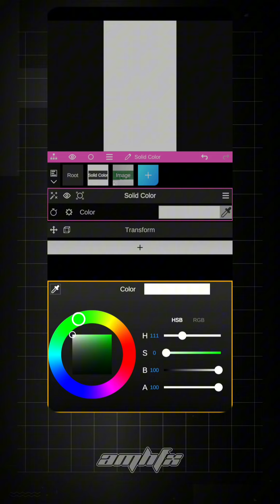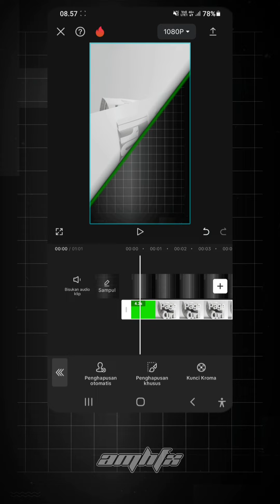Page Curl Transition | Node Video Editor